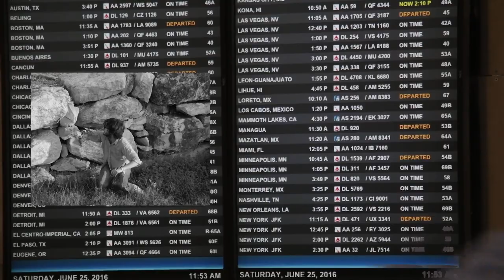Harrison Whitford - I Don't Want Out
music video by jackson bridgers